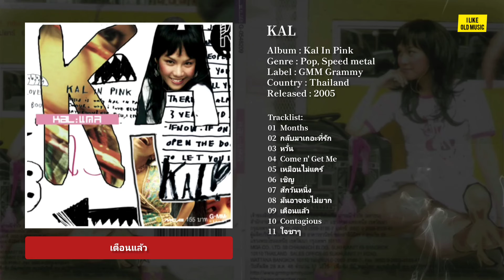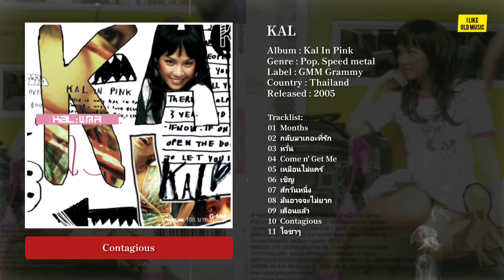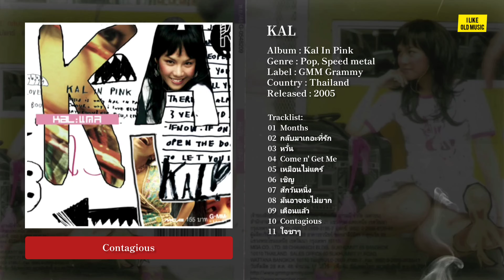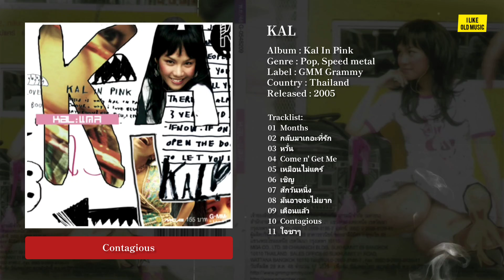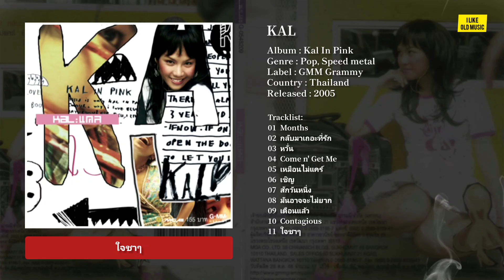[Full Album] KAL (แคล) – Kal In Pink (2005)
Artist : Kal (แคล)
Album : Kal In Pink
Genre : Pop, Speed metal
Label : GMM Grammy
Country : Thailand
Released : 2005

อัลบั้มแรกในชีวิตของสาวน้อย แคล - แคลอรีน สุภาลักษณ์ นีมะโยธิน ที่บินข้ามฟ้าจากประเทศสหรัฐอเมริกามากับงานเพลงป๊อปเก๋ๆ ผสมกับเสียงร้องที่มีเอกลักษณ์ และวิธีการร้องที่แปลกใหม่ในสำเนียงที่ออกแนวสากล

อัลบั้มนี้มีชื่ออัลบั้มก็เป็นชื่อเดียวกับตัวเธอ เน้นแนวดนตรีที่มีความหลากหลาย จะมีความแปลกใหม่ทางด้านการใช้เสียงร้อง เปิดตัวด้วยเพลง ใจชาๆ และ Months

แคล ไม่ได้มีความสามารถแค่การร้องเพลง เพราะเธอได้แต่งเพลงในอัลบั้มนี้ไว้ 2 เพลงด้วยกัน คือเพลง Months ที่มีเนื้อร้องเป็นภาษาอังกฤษ และ Contagious ที่ แคล บอกว่าเป็นเพลงที่มีความหมายตรงกับตัวเธอ เพราะโรคติดต่อเวลาเห็นคนยิ้ม ก็มักจะยิ้มแล้วก็มีความสุขตามไปด้วย

ส่วนเพลงที่ แคล ชอบมากที่สุดเป็นเพลง กลับมาเถอะที่รัก ที่มีจังหวะดนตรีฟังแล้วรื่นหู เพลงที่ แคล บอกว่าร้องง่ายที่สุดในอัลบั้ม คือเพลง สักวันหนึ่ง ตรงกันข้ามกับเพลง มันอาจจะไม่ยาก ที่เป็นเพลงที่ร้องยากที่สุด เพราะจับจังหวะของเพลงได้ยาก

Tracklist:
00:00 01  Months
03:30 02  กลับมาเถอะที่รัก
06:45 03  หวั่น
10:39 04  Come n' Get Me
14:32 05  เหมือนไม่แคร์
18:34 06  เชิญ
22:19 07  สักวันหนึ่ง
25:32 08  มันอาจจะไม่ยาก
29:18 09  เตือนแล้ว
32:53 10  Contagious
36:08 11  ใจชาๆ

* จัดทำขึ้นเพื่อความบันเทิงไว้ให้ทุกคนได้ฟังเท่านั้น

🎧 FACEBOOK : I LIKE OLD MUSIC 🎧